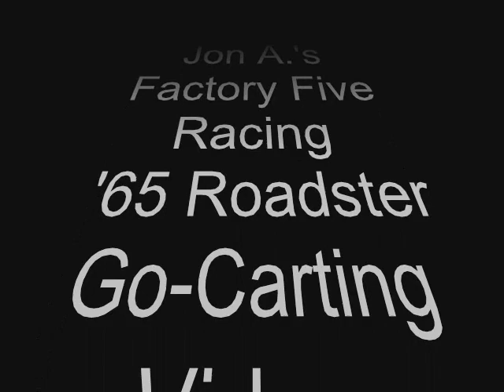Factory Five Racing Go-Cart Video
This is a video of me "go-carting" my Factory Five Racing '65 Roadster (1965 Shelby Cobra Replica).  The video was taken exactly one year after picking up the kit at Factory Five.